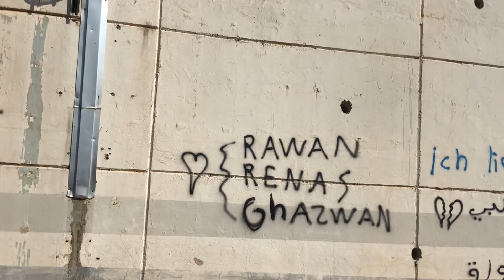مه ئاڤ كره سه دا دهوكي😂 (Vlog”6)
Jbir nakan de mamnun bm❤️
‎     ژبير نه كه ن دي ممنون بم❤️